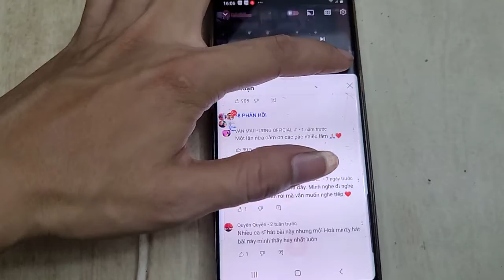Loa pioneer c2 giá 600k các bác về nghe nhạc hay mà giá lại rẻ.lh 0966594581 & 0979891682